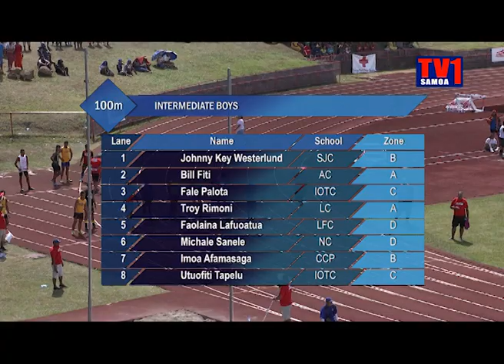100m Intermidiate Boys Champ of Champs 2019 (TV1)